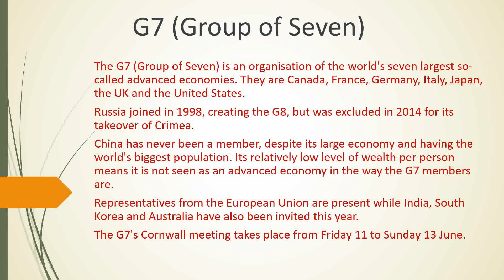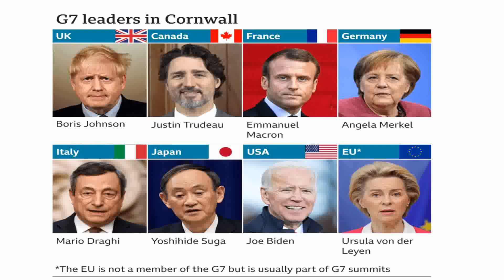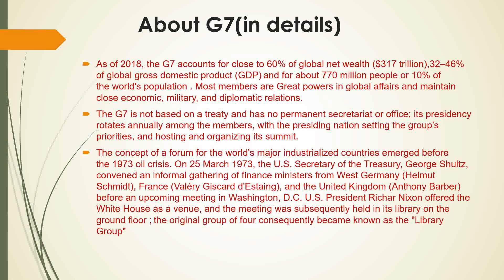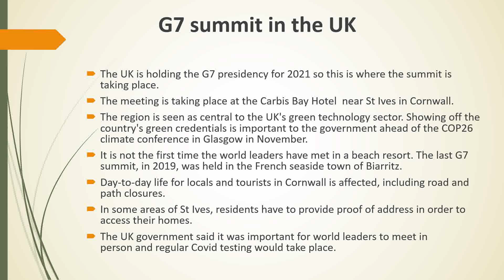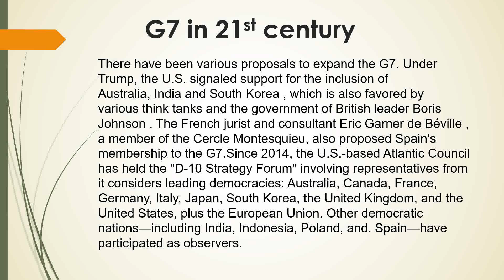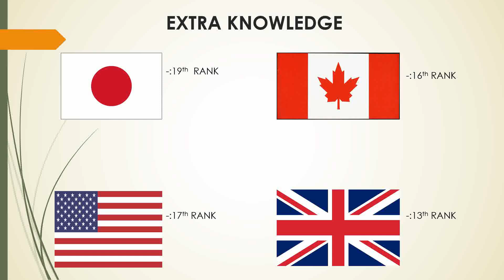All About G7(Group of Seven)/Gatividhiyan(Duniya Bhar Ki)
This channel is to give you the knowledge and current affairs for your prractice for competitive exams and updated you with everday international and national news.For more interesting and knowledgeable videos ,Please